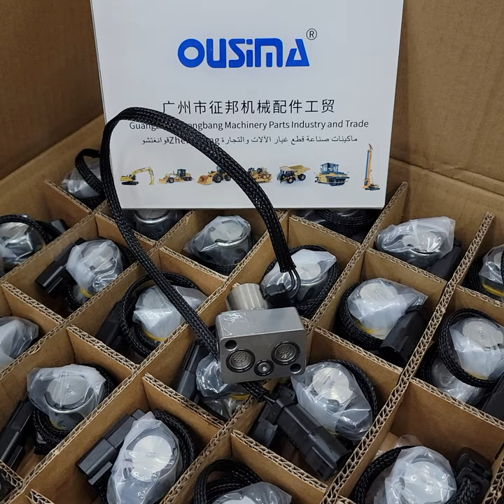KOMATSU Proportional solenoid valve of hydraulic pump 702-21-57400 702-21-57500 702-21-62200